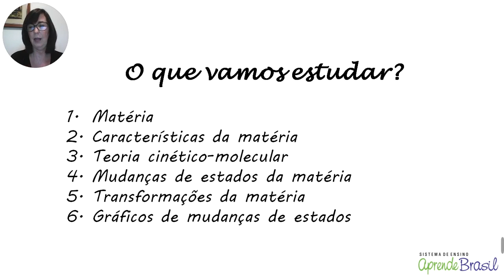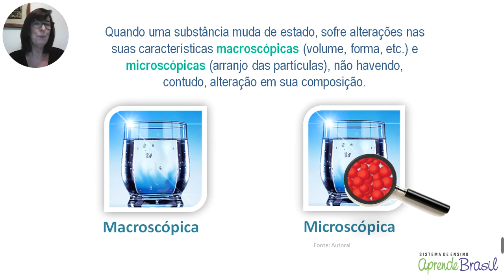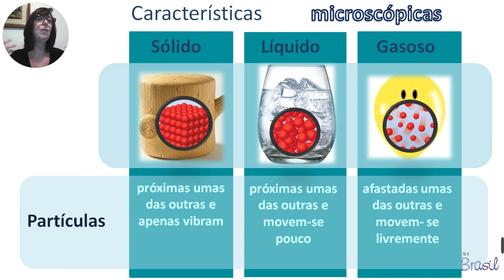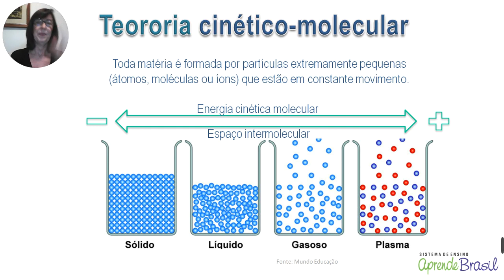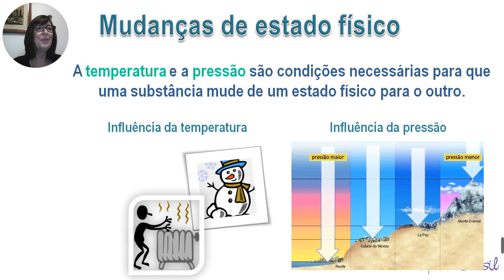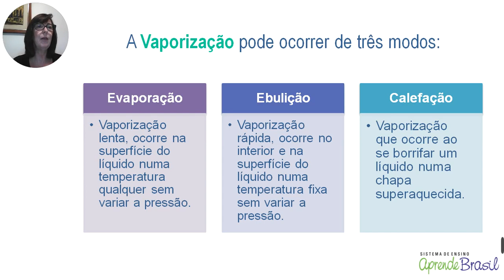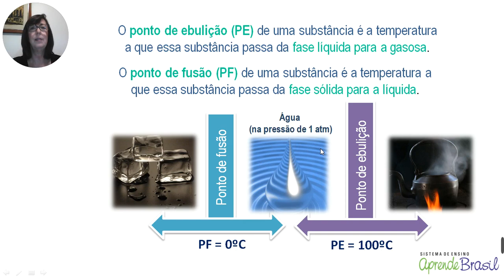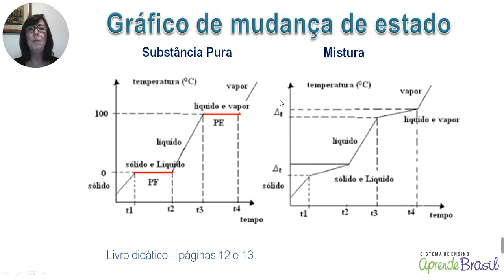9º ano - Ciências - Vol. 1 - Transformação da matéria